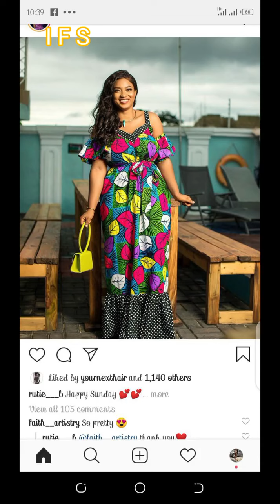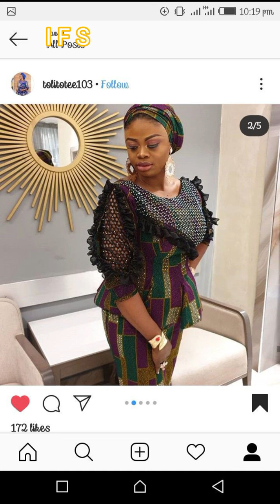MODÈLE WAX 2024 : +300 DIFFÉRENTS MODÈLES EN PAGNE AFRICAINE POUR DAMES / ANKARA STYLES 2024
MODÈLE WAX 2024 : +300 DIFFÉRENTS MODÈLES EN PAGNE AFRICAINE POUR DAMES / ANKARA STYLES 2024 , Ankara styles 2024 , Latest ankara styles 2024 , Unique ankara styles , Asoebi styles 202#wax latestankarastyles ankarastyles pagne #2024